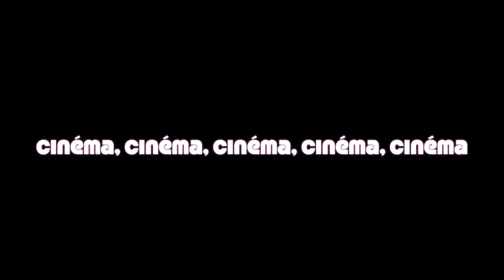Gym City (parodie radio de Sin City)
Retrouvez tout l'univers terrible et effrayant des salles de gym!